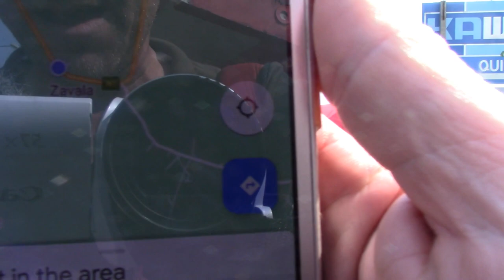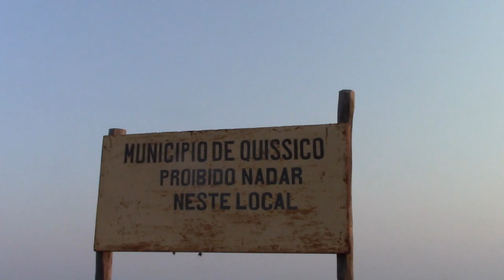🇲🇿 LAKE ZAVALA Hike: Thatch Roof Raising on Quiet Rural Road {Budget Travel Zavala, MOZAMBIQUE}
Descending from Zavala, Mozambique to the adjacent Lagoa Quissico, the tranquil 10-km hike was filled with colorful rural life and its residents.

After being invited to share lunch of "xiguinha" (cassava with coconut milk), Matt arrives in time to observe the community gathering to raise a coconut thatch roof. Exhilarating stuff when passing through a farming village.

Oh, no worries about if Mozambique is safe. The locals were more than hospitable when welcoming a stranger amongst their midst.